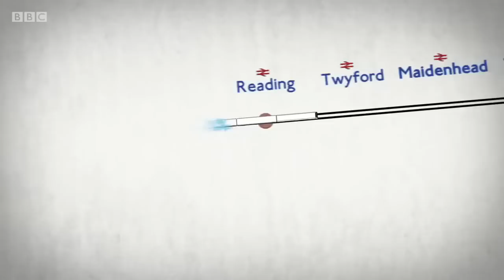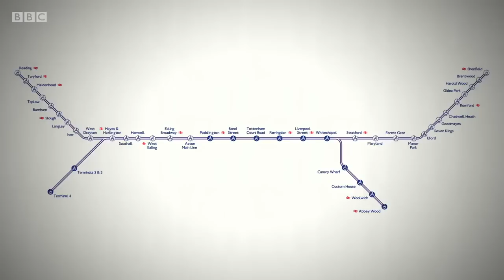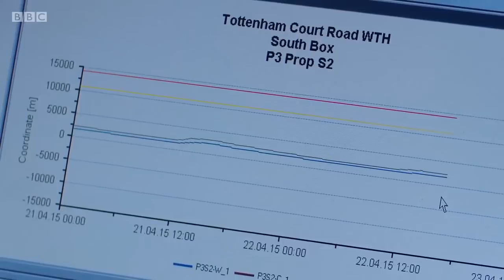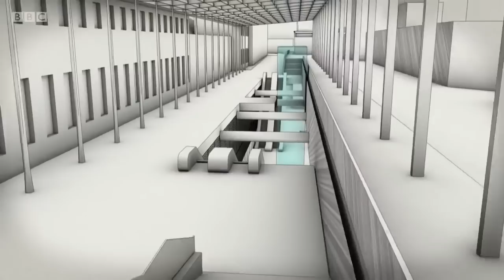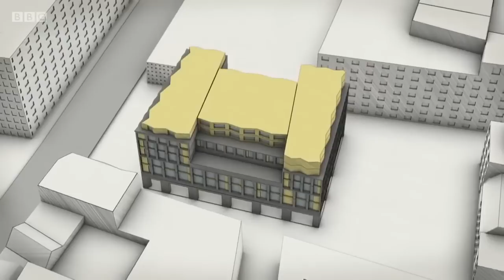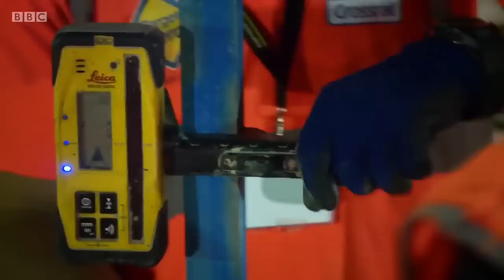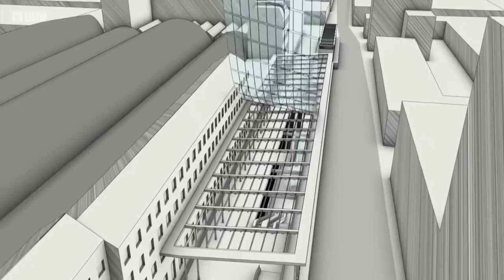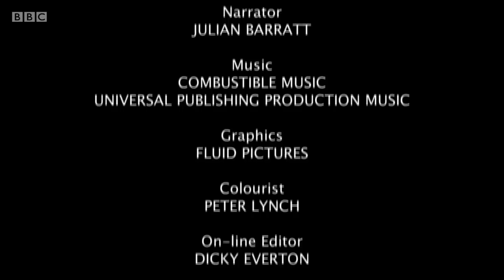The Fifteen Billion Pound Railway - The Elizabeth Line - Episode 5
This final episode follows the men and women racing to build London's brand new underground railway - the Elizabeth Line - in time for the first train launch in May 2017.

Engineers must construct and fit out a new station at Paddington, erecting a 130m-long glass canopy to soar above the structure and plug directly into Brunel's original Grade I-listed station - a nerve-wracking feat. At Tottenham Court Road, workers are building underground platforms and concourses the size of an aircraft carrier in the heart of the world's busiest shopping district. The team must carefully remove the enormous props that hold apart the station walls as convoys of concrete trucks drive down Oxford Street, where half a million shoppers and tourists visit every day.

In Derby, a father-and-son team - third and fourth generation train builders - race to construct 66 trains to ferry passengers across the 30 miles of the Crossrail Line. Every site and engineer must pull together as they race to deliver this new 15-billion-pound railway - one of Europe's largest construction projects - in time for the first trains rolling out.